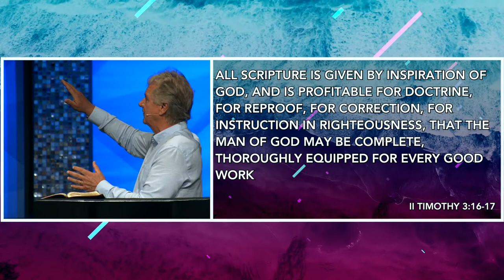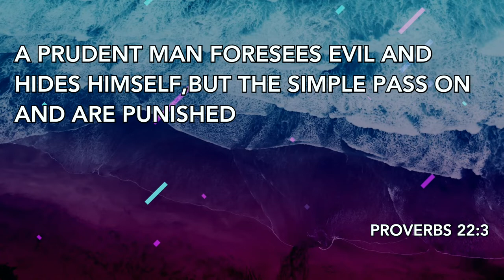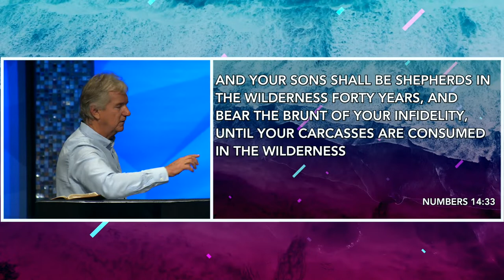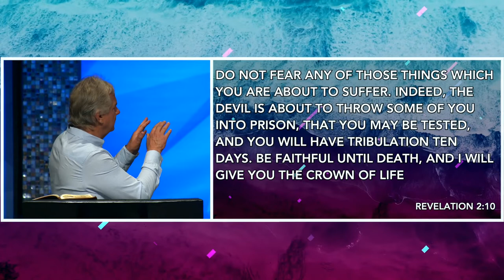Stand Fast for the Gospel | Pastor John Spencer